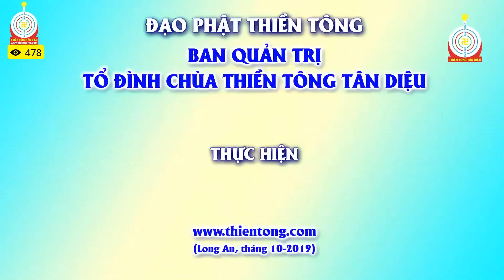GIẢI ĐÁP THIỀN TÔNG NGÀY 20/10/2019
Tổ Đình Chùa Thiền Tông Tân Diệu - Chuyên Dạy Giải Thoát
273 ấp Chánh Hội, xã Tân Mỹ, huyện Đức Hòa, tỉnh Long An